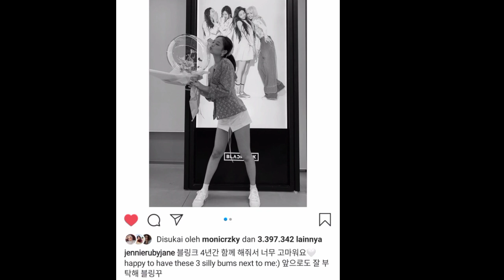BLACKPINK RAYAKAN ANNIVERSARY, FANS MINTA YG ENT BISA BERUBAH MENJADI LEBIH BAIK